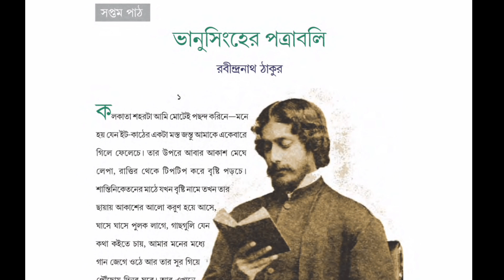রবীন্দ্রনাথ ঠাকুরের লেখা ভানুসিংহের পত্রাবলী// ছোটগল্প//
সপ্তম শ্রেণীর সাহিত্য মেলা বইয়ের অন্তর্গত রবীন্দ্রনাথ ঠাকুরের লেখা ভানুসিংহের পত্রাবলী// চন্দনা❤️

রবীন্দ্রনাথ ঠাকুর আমাদের সাহিত্যের ইতিহাসে এক স্মরণীয় ব্যক্তি । তিনি জন্মগ্রহণ করেন 1861 সালে এবং পরলোক গমন করেন 1941 সালে। তিনি তাঁর জিবনদসায়
অনেক বাধার মধ্য দিয়ে গেছেন তাও হার মানেননি //
রবীন্দ্রনাথ ঠাকুর 🙏🙏🙏
video inquiry 👇 👇
robindranath thakur#bengali golpo
class vii
ভানুসিংহ র পত্রবলি